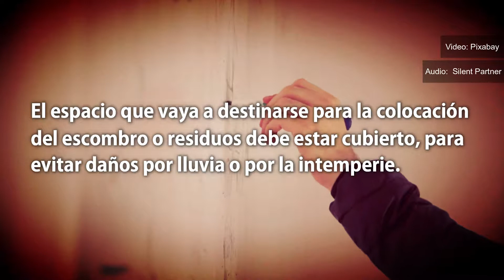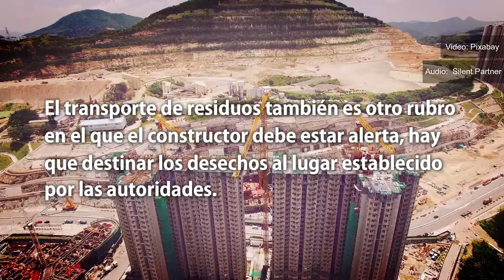¿Cómo gestionar los residuos de una Obra?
La correcta gestión de los residuos en una obra son parte importante del compromiso con el medio ambiente y la sustentabilidad. Aquí te explicamos como puedes gestionar correctamente los residuos de una obra.